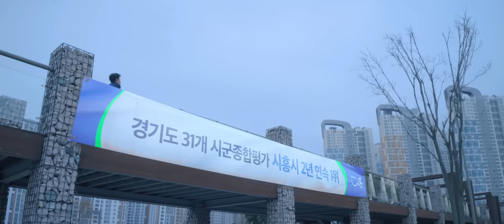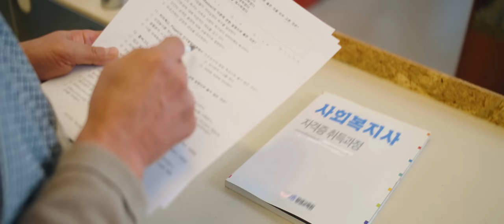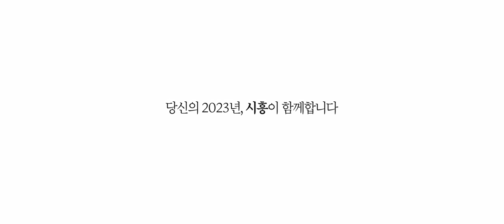2023년 나의 길, K-시흥의 길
2023년 시흥시 시정운영계획 영상입니다